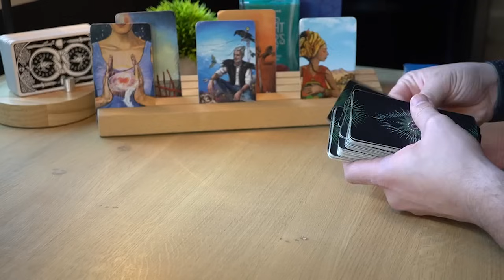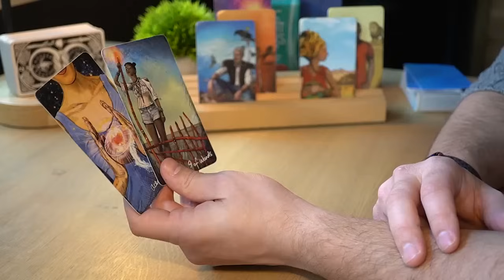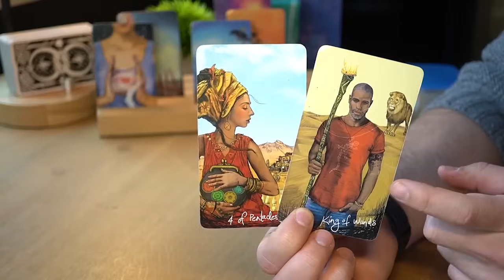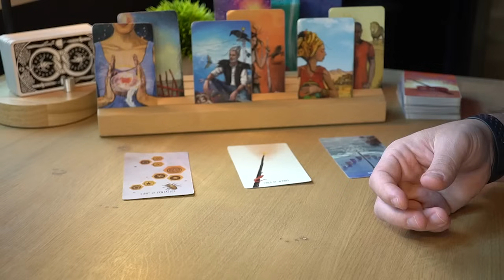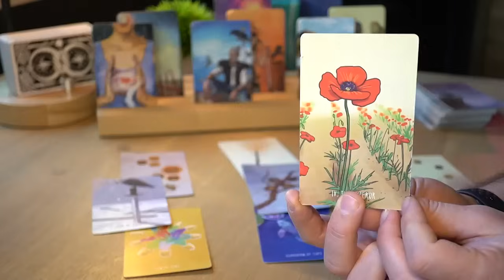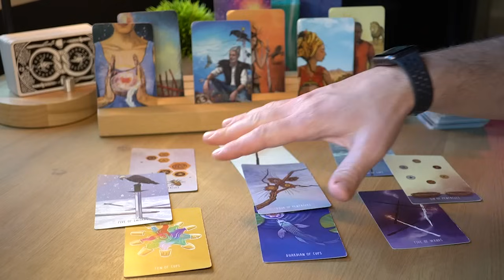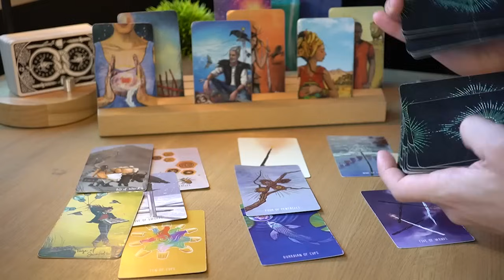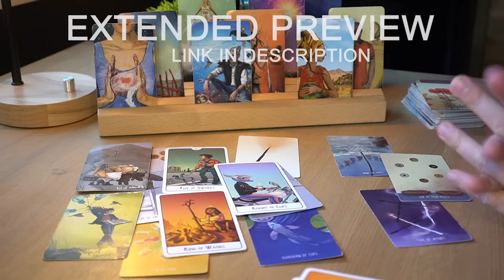CANCER - ONE OF THE BEST READING I'VE DONE FOR YOU, CANCER! | SEPTEMBER BONUS | TAROT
1 - ENERGIES ⚡ Energies can go both ways. The cards bring the messages on the table and then it's up to the reader to come up with a specific interpretation. For each message there are hundreds of possible interpretations and for the sake of the reading, I need to pick one possible scenario or the videos will all be 5 hour long. It will be up to you to add the missing pieces and if you feel that the energy described doesn't come from you but instead comes from the other person feel free to interpret it that way.

2 - IS THE MESSAGE FOR ME? 💌 This is a general reading and it won’t resonate with everybody. If there are messages that do not fit your situation feel free to leave them behind and if the whole reading does not resonate make sure to checkout the readings for your Moon, Rising and Venus sign. Each one of these readings is for Sun, Moon, Rising and Venus sign. Cross-watchers are welcome too, in fact the message might be for the person who is dealing with the sign.

3 - TIMING ⏳ When you resonate with a monthly or weekly reading, take what you need from its message, apply it to your current situation and let it guide you throughout your ongoing journey. Keep in mind that the messages you get today don't reflect all the events that are going to happen in the same month or week. Messages come to you at a specific time because they are important for you to make specific decisions, but the actual events showed in the readings can take months or years.